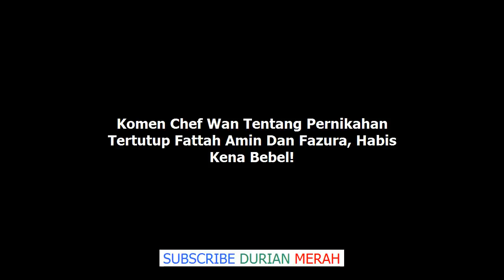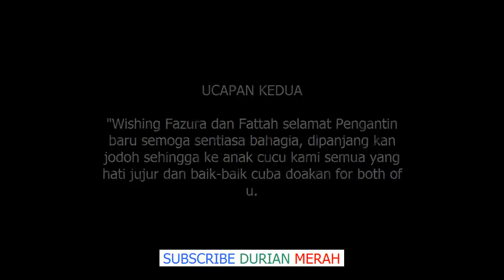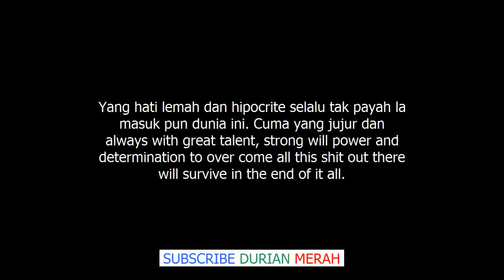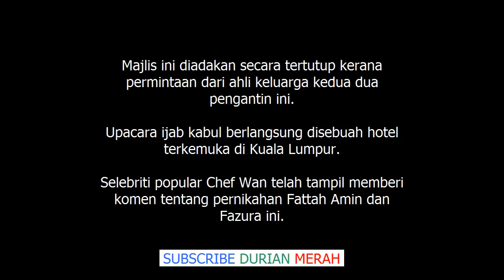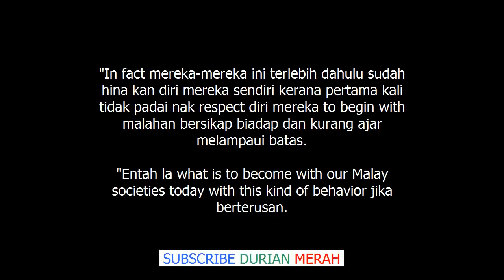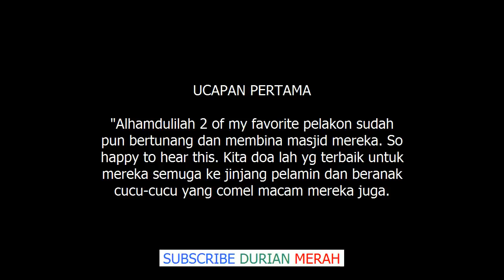''Lepas Ni Pasti Ramai Lagi Akan Caci Saya'' Chefwan Komen Perkahwinan Fattah & Fazura